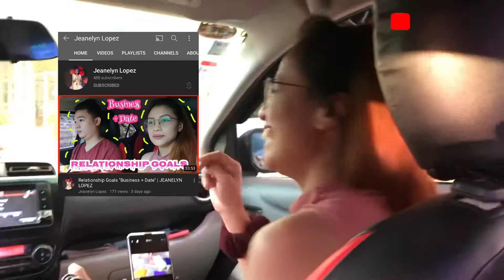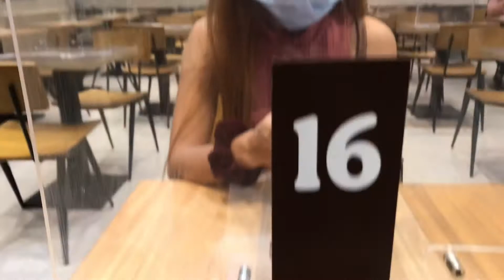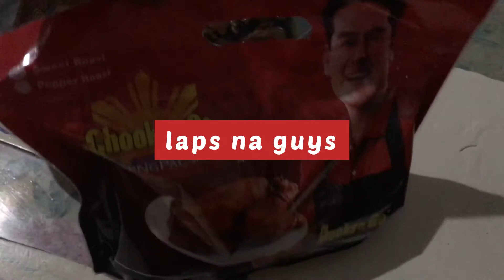BUDOL DAY, SALE SA WATSONS || Jennie Macaraeg 1